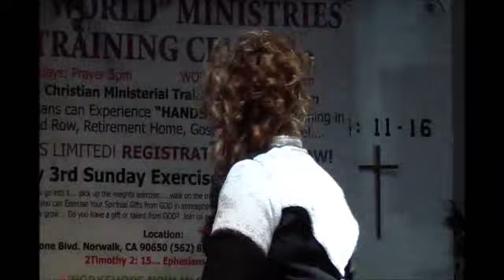MTC Graduation Pastor Lovette Lea 1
The Charge